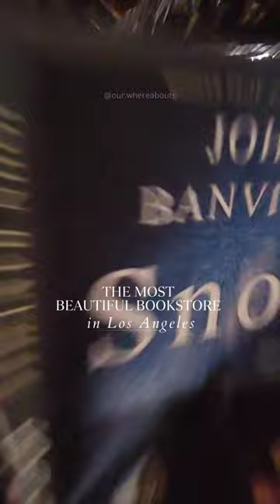The Last Bookstore in Los Angeles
The Last Bookstore is a large independent bookstore in downtown L.A. The store was founded in 2005 and has become a popular destination for book lovers, tourists, and locals alike. The Last Bookstore got its name in reference to how popular digital books have become. It’s an ode to the dying out of physical bookstores. This spot has been seen in multiple movies like Gone Girl, Under the Silver Lake, Strangers, Jellyfish, and more.

⏰️𝐎𝐩𝐞𝐧𝐢𝐧𝐠 𝐇𝐨𝐮𝐫𝐬: Daily from 11 am - 8 pm.
They are closed on Thanksgiving & Christmas but open on all other major holidays.
🅿️𝐏𝐚𝐫𝐤𝐢𝐧𝐠: The Last Bookstore is a block away from Pershing Square metro station. They don’t have their own parking lot, so you’ll probably have to pay around $10 for one of the lots. However, it’s cheaper during weekends and at night. There are plenty of parking meters, but they fill up quickly. And read the signs very carefully!
📸𝐏𝐡𝐨𝐭𝐨𝐬: You can take pictures at The Last Bookstore! It’s encouraged, as it draws a young Instagram crowd and helps bring people in and advertise at the same time. You can bring a professional camera but not tripods. and backpacks need to be stored in lockers.
🚽𝐁𝐚𝐭𝐡𝐫𝐨𝐨𝐦𝐬: There is a restroom for customers. You need to go to the buy counter or the register and leave your ID to get the key. One customer is allowed in at a time.
🐕𝐏𝐞𝐭𝐬: Dogs are allowed inside but you have to keep them from bothering other customers.